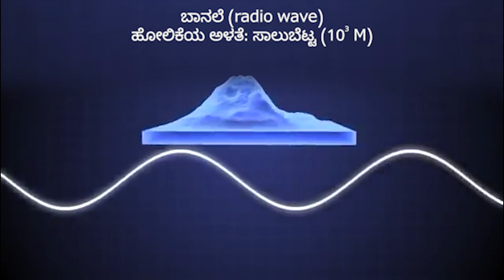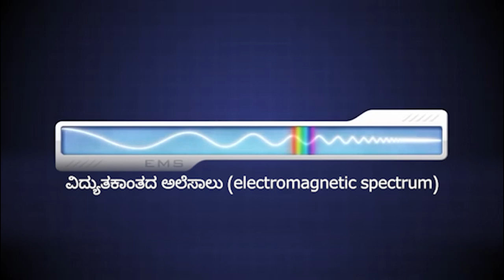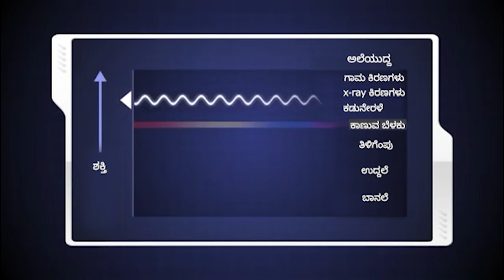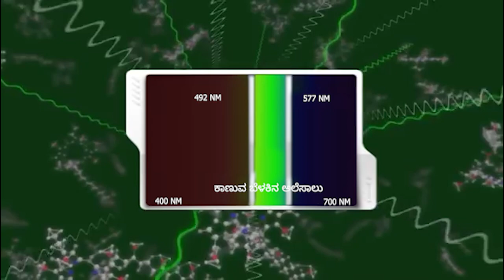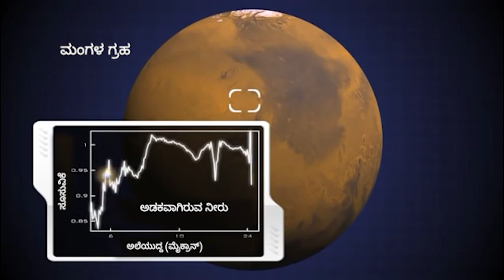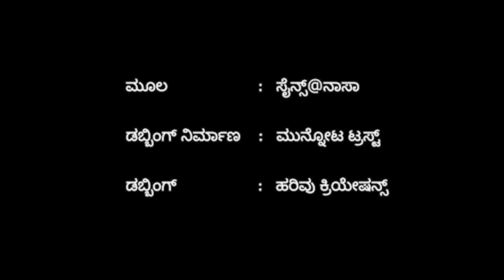ತುಂಬಾ ಅಚ್ಚರಿಗೊಳಿಸುವ ಅಲೆಗಳಿವು! ಯಾವವು?!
NASA is the source of this video. This video is translated to Kannada language for non-commercial, educational purposes.
Media Usage Guidelines as mentioned in NASA website below are adhered.

ನಾಸಾ ಸಂಸ್ಥೆ ಈ ವಿಡಿಯೋದ ಮೂಲ. ವಿದ್ಯುತಕಾಂತದ ಅಲೆಗಳ ಬಗ್ಗೆ ಈ ವಿಡಿಯೋ ಬೆಳಕು ಚೆಲ್ಲುತ್ತದೆ.